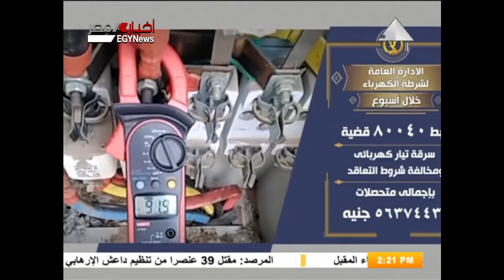جهود وزارة الداخلية لضبط الخارجين عن القانون 20-12-2020